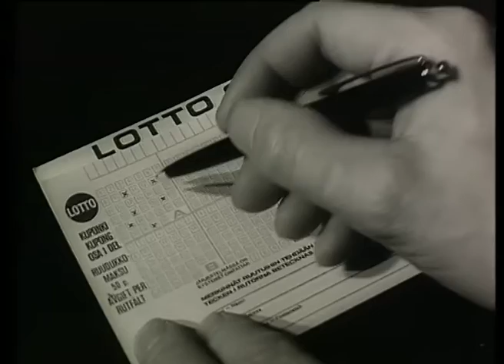Loton porukkamainos 1970-luvulta | Veikkaus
1970-luvun Loton porukkamainoksessa luvattiin pajon rahaa jos on mukana on vähän onnea. Mainontaa vauhditti Lottotyttö Hilkka Kotamäki.